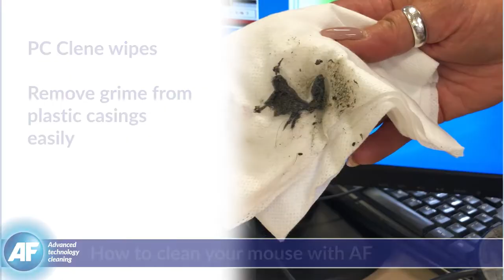How to clean your mouse with AF PC Clene wipes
Does your mouse ever stick? It could be time for a clean. AF PC Clene Cleaning wipes effectively removes dirt to clean mice and plastic casings. The resealable tub locks in freshness to allow convenient usage.